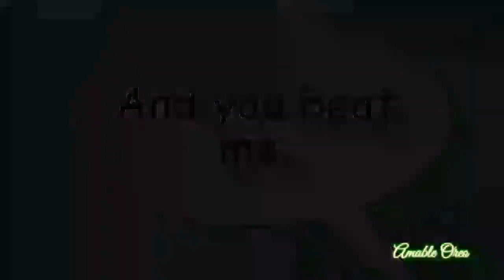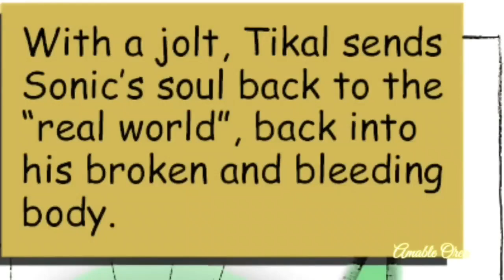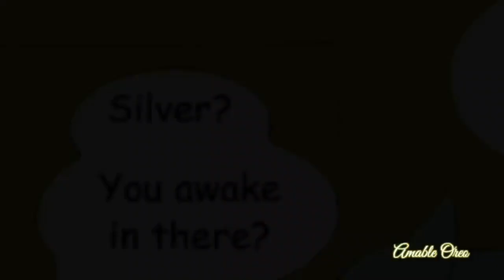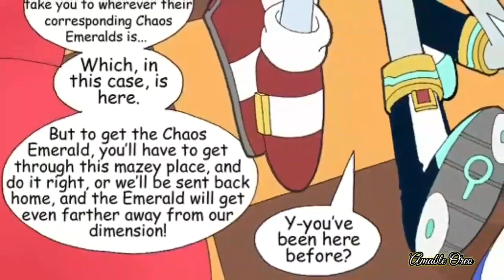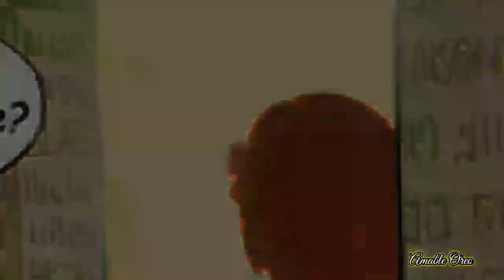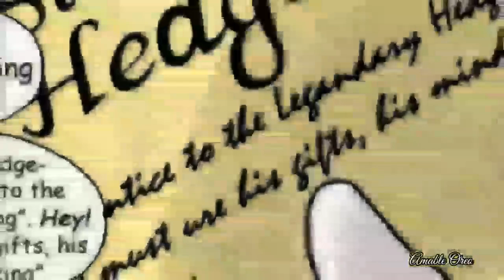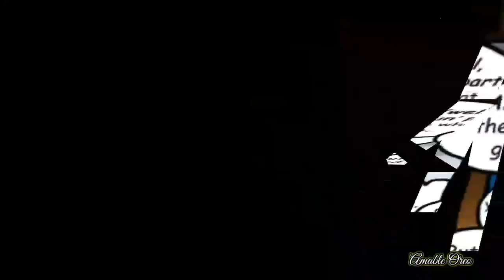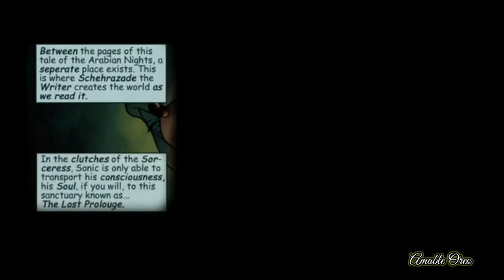GOTF Movie | Sonic Comic Dubs | Issues1-6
Everyone note this video is not Monetized!!! This is a simple parody of Characters from Sonic The Hedgehog! I know that most of these videos are not made for a younger audience such as children who are below the age of 8! This is because these videos were meant for an older audience. And some songs might contain a few foul language. Your discretion is advised.

SPECIAL THANKS: EvanStanley, Yarcaz, Arnold Franklin, & Some GD Player, Establishing Studios, & Alexsis

Amy Rose Voiced By Alexsis

Blaze, Tikal, Rouge, Dr. Eggman, Tails, Shahra, & Elise Voices Were Made With Fake You (Vocodes):

Video was edited by Amable Oreo

Comic Owner/Artists:
Evan Stanley:

Music Is From Youtube:
Heroes Death
Sad Angel

Comic Dubs In Order
0:00 GOTF Issue 1
7:03 GOTF Issue 2
13:32 GOTF Issue 3
17:55 GOTF Issue 4
24:59 GOTF Issue 5
34:51 GOTF Issue 6